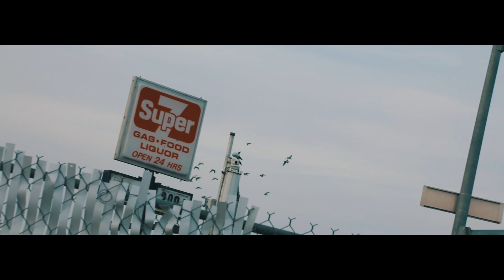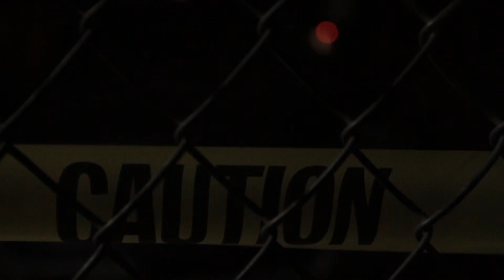Pueblo Esco x Rydah J Klyde x Dj Fresh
pueblo Esco from the Pueblo Esco EP by Rydah J Klyde & Dj Fresh  Directed by B.c.